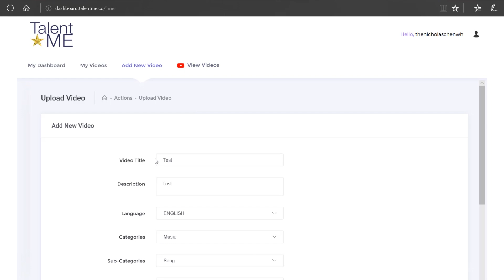TalentMe - Your Time To Shine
THIS IS YOUR TIME TO SHINE!
Showcase your talent and stand a chance to win

$10.000 USD

Vocal, Dance, Instrumental
Solo or Group

Open to the public, from amateurs to
professionals

Participation is Free Of Charge

Upload your video in our website, share and get as many likes as you can to win the grand prize!

Competition will be held every 3 months!

Hurry sign up and showcase your talent through